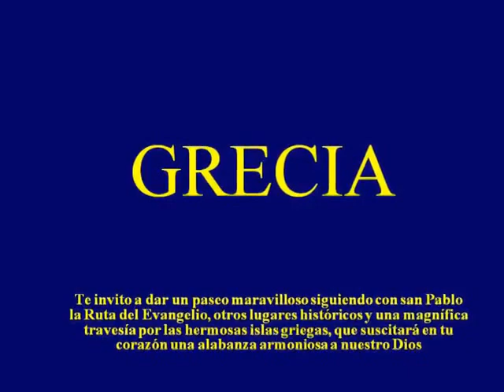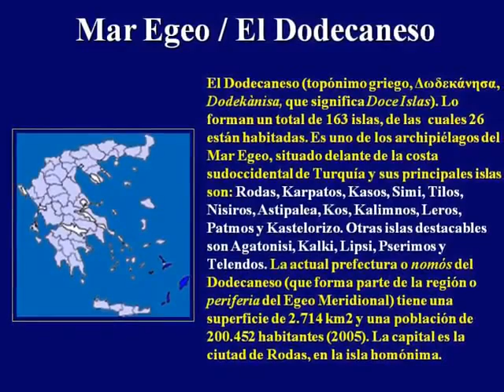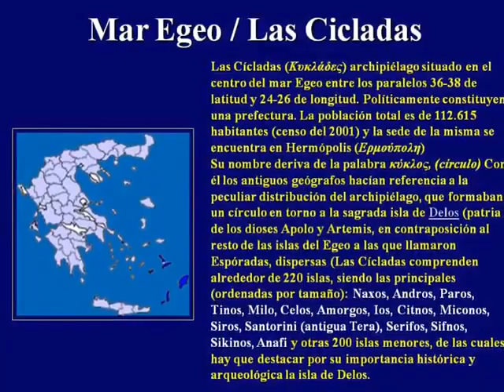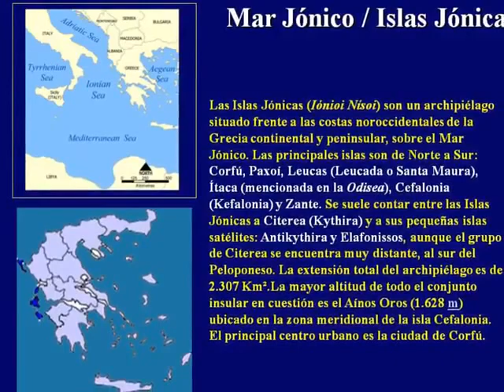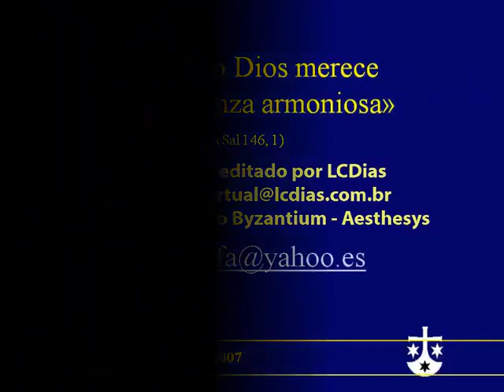Grecia y San Pablo